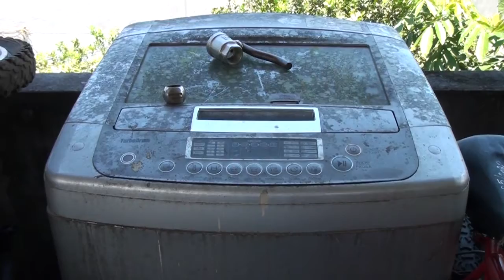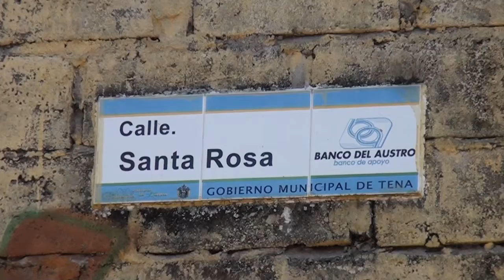CELULARES ROBADOS - ALY TV NAPO